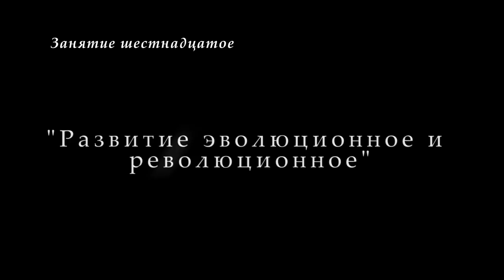М.В.Попов. 16. «Развитие эволюционное и революционное». Курс «Философия М-2018». СПбГУ.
На шестнадцатой лекции профессора М.В.Попова по философии для музеологов "Развитие эволюционное и революционное" 4 апреля 2018 г. речь шла о применении категорий изменения, развития и революции для выражения социального движения.

Веб-сайт

Желающие помочь Фонду Рабочей Академии могут перечислить пожертвования на карту Сбербанка:
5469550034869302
Михаил Васильевич П.